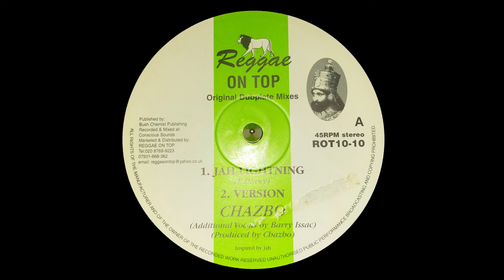REGGAE ON TOP - ROT1010 - Chazbo - Jah Lightning + Version (10")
REGGAE ON TOP - ROT1010 (10")
00:00 - A1 - Chazbo - Jah Lightning
03:55 - A2 - Chazbo - Version
-| Staytuned & keeping the music alive ! Bless